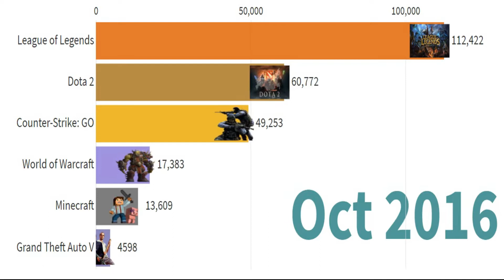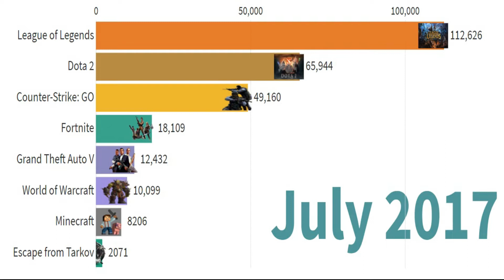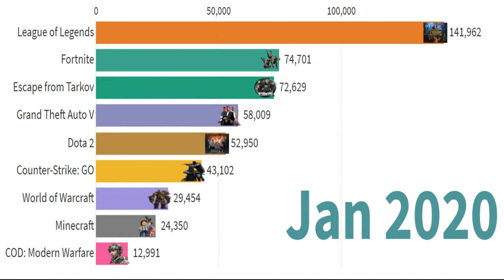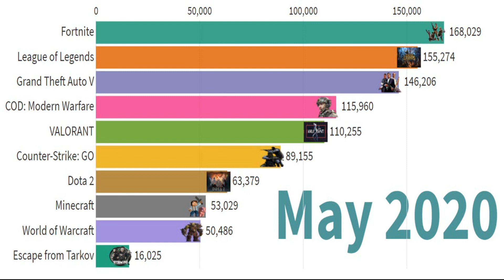Most Popular Streamed Games 2016 - 2020 [NEW]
Timeline history of streamed games on YouTube and Twitch from 2016 to 2020. Ranking is based on hourly average viewers in Twitch and YouTube combined.

Which is the most popular streamed game?
Most popular stream games.
Is fortnite the most popular game?
Most popular games right now.
Data Source: Twitch and YouTube data